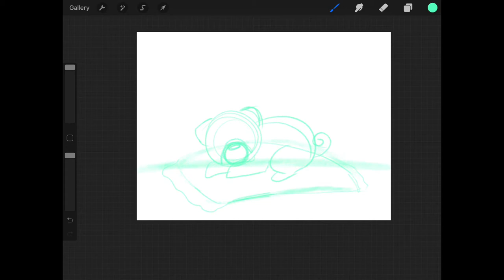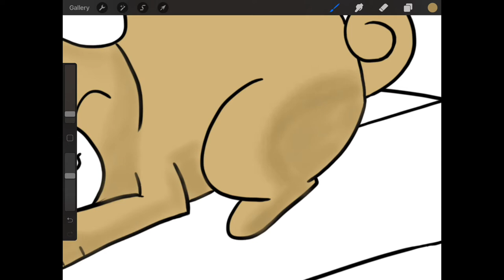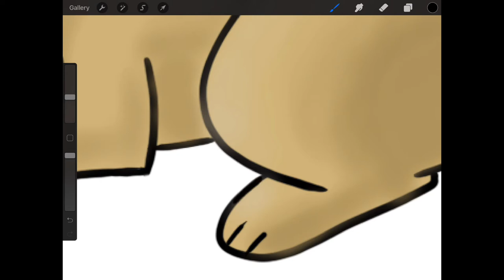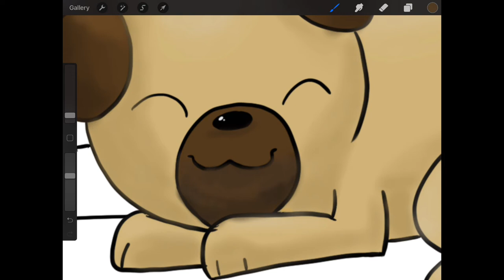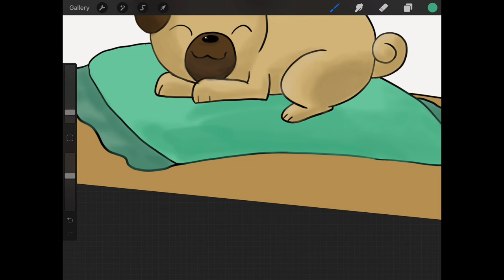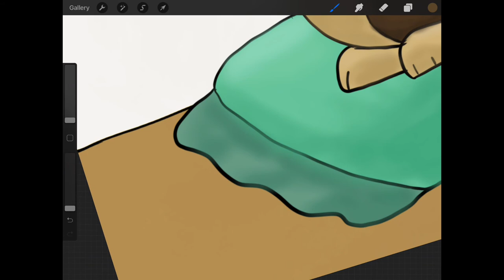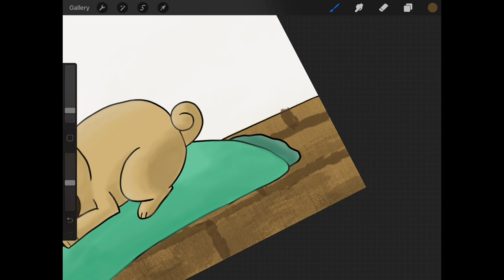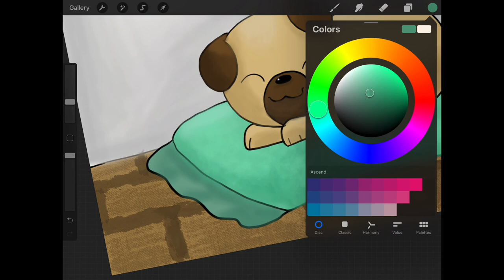Drawing a sleeping Pug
I decided to draw my favorite animal today. I think it turned out great and adorable.
I do no own the music I used